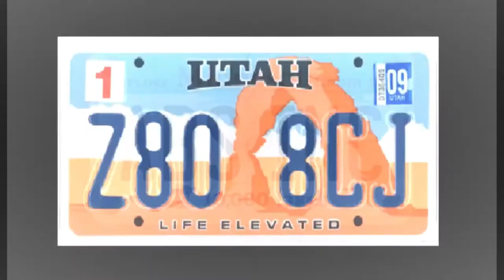The Social Vending Machine by Syd Michael and Brian Anderson | This May Not Be For You, But...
The Social Vending Machine by Syd Michael and Brian Anderson
This May Not Be For You, But...

What do you do when failure is NOT AN OPTION?

You choose the path where failure is NOT A POSSIBILITY.

Now, don't get me wrong, of course if you choose to do nothing, then nothing will happen... and yes, you will fail.

But! If you are ready to roll up your sleeves and spend about a half hour a day on your business with this proven system, great results are all but guaranteed.

This is my chance to make sure you've seen the training: "Greg's Passive Income Discovery"

Because it's such a monster of an opportunity, it's closing down soon.

There are only three spots left so if you're on the fence... now's the time to make the decision.

 Go here to make your choice...
What you need to know going into this...

This is 100% real world, boots on the ground, entrepreneurial genius.
Syd Michael created and JT Automations approved!

This is legit, I've knows Syd for a bit, I talk to him every day.
He's the real deal.

You can do this "work" from anywhere in the world from your smart phone or iPad... as Syd likes to say - "I did my job today in line while the lady made my subway sandwich."
- yes, it's that easy.

Recommended charge for one deal is $2500 per month. The Done For You system helps you add deals at a rate of about one client per month.

YOU DO THAT MATH.

At that rate... How long before you're pulling down 6 figures?

How long before you quit your job?

How long before you have the life you always imagined?

Three spots left... is one yours?

To your success, G

the #1 reasson to do the social vending machine business by John Wilker Syd Michael Brian Anderson and JT Hustlez - 99 Side Hustle Ideas to Make $500+ in Your Spare Time · 1

 on how much you can make recycling pallets Long story short, if you have the clientele (pallets) there is a lot of money in pallet recycling but nothing compares to the social vending machine